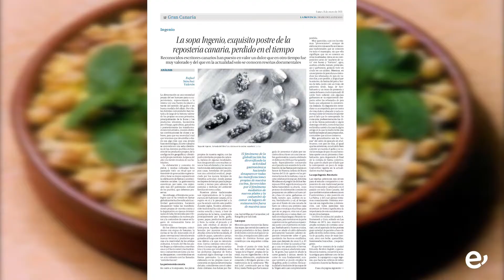NUEVO TRABAJO DEL CRONISTA OFICIAL SOBRE LA ‘SOPA INGENIO’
Rafael Sánchez Valerón aporta datos de este dulce que en otro tiempo fue muy valorado y del que en la actualidad solo se conocen reseñas documentales

‘La sopa Ingenio, exquisito postre de la repostería canaria, perdido en el tiempo’ es el título del nuevo trabajo del cronista oficial de Ingenio, Rafael Sánchez Valerón, el cual fue publicado este lunes, 11 de enero, en el periódico La Provincia.

En el documento, el cronista comienza haciendo una introducción al arte culinario como patrimonio cultural y seña identitaria de los distintos pueblos en función de los productos propios, geografía y clima, época del año y la mente creadora de sus habitantes, para continuar expresando cómo la globalización, los fenómenos mediáticos o la falta de tiempo han hecho desaparecer las manifestaciones propias de nuestra cocina y la degustación en épocas determinadas del año.

Uno de esos platos que se están perdiendo en el tiempo son las sopas, cuyo elemento común es el pan de varios días, remojado con caldo y aderezado de distintas formas. De entre las mismas el cronista relata la tradición y forma de preparación de las “sopas de la Virgen” propias de Carrizal, así como de otras sopas tradicionales o las “sopas” del caldo de pescado hasta llegar a la sopa Ingenio, un tradicional postre muy reconocido y saboreado en el pasado en toda Gran Canaria, del que también existen referencias en Fuerteventura y en La Palma, y del cual apenas se tenía conocimiento.

Distintas recetas con sus ingredientes y elaboración recopiladas en diversos recetarios y artículos muestran la importancia de este postre en otros tiempos, recogiendo Rafael Sánchez Valerón algunas de estas recetas en su trabajo. El cronista además hace un repaso a la sopa Ingenio en la lexicografía canaria, en los festejos y cómo se la menciona en obras de diversos escritores canarios.